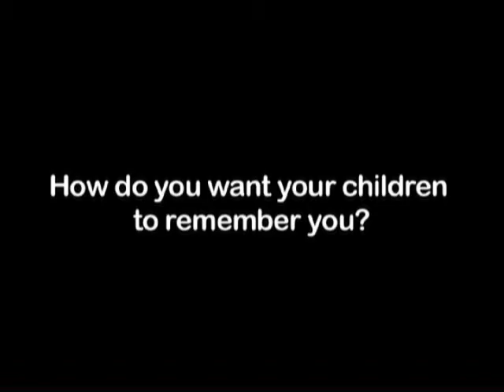Something My Father Would Do: Overcoming Legacies of Family Violence